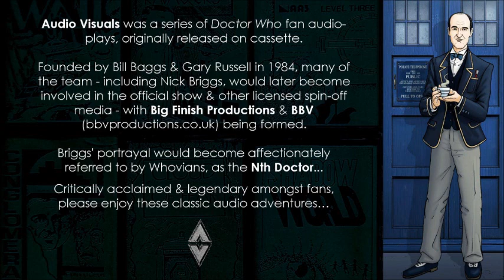Audio Visuals 22: Cuddlesome (1989) by Nigel Fairs | DOCTOR WHO: NICK BRIGGS! MICHAEL WISHER!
AudioVisuals#22: Cuddlesome (1989) by Nigel Fairs.
"... I never was very good with a scalpel, knowing me I might accidently slip and cut your throat!"
Earth: The summer of 1989, the TARDIS materialises in the back garden of a house in South East England. Before long the Doctor finds himself embroiled in the machinations of his old foe, Askran, who seems intent on the slaughter of an entire generation, with the help of "Uncle" Ronald Turvey - an author loved by the children & blessed by their parents. Sally Milne feels South Africa is a long way to go to find answers, but the Doctor knows that they come from further afield than that...

Featuring Nicholas Briggs as The Nth Doctor!
Truman - Nigel Fairs
GUEST STARRING: MICHAELWISHER as TURVEY!

Later adapted as an official DOCTOR WHO audio-play, starring Peter Davison, by @bigfinishprod.

Audio Visuals was a series of DoctorWho fan audio-plays, originally released on cassette. Founded by Bill Baggs & Gary Russell in 1984, many of the team - including Nick Briggs, would later become involved in the official show & other licensed spin-off media - with Big Finish Productions & BBV being formed. Briggs' portrayal would become affectionately referred to by Whovians, as the Nth Doctor.
Critically acclaimed & legendary amongst fans, please enjoy these classic audio adventures…

With grateful thanks to Dylan Rees.